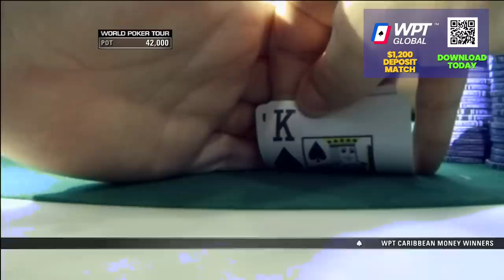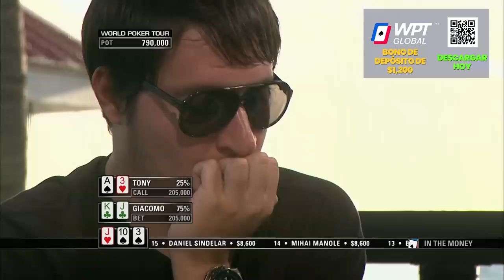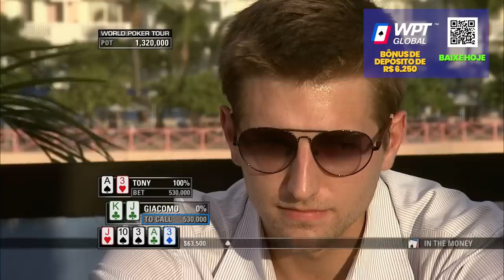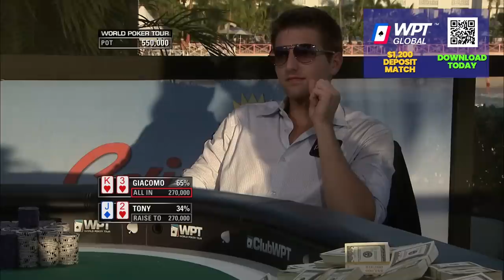Pocket Aces Turn into THREE of a KIND at WPT FINAL TABLE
Robbie Bakker and Tony Dunst look like they are about to exceed the speed limit with their card playing. Both players are sure their hand is no second rate, with Robbie sitting on three of a kind and Tony having a possible flush draw. It's now all up to the river card, Tony no doubt crossing his fingers for the lucky break he needs to take the pot. We can feel the suspense in the air...but who will come out on top? Only time will tell! Will Lady Luck smile upon Tony or Robbie? Our prediction meter is at full blast, so pop down your predictions in the comments - let's see who gets closest!